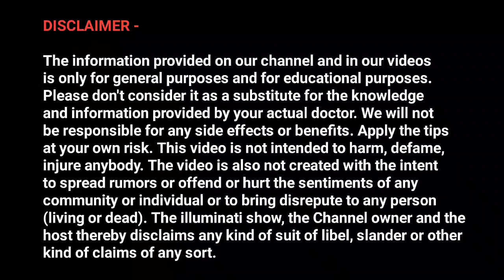Superhuman Transformation From Brahmacharya 🔥 | Powerful Motivational Video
1. motivational video
2. brahmacharya channel
3. motivation video
4. brahmacharya motivation
5. motivational
6. brahmacharya ka palan kaise kare
7. brahmacharya benefits

use.
1) This video has no negative impact on the original works (It
2)This video is also for teaching purposes.
3)It is positively transformative in nature.
4) only used bits and pieces of videos to get the point